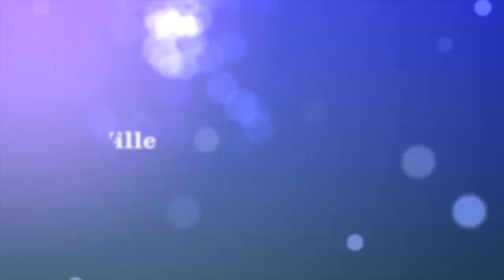Rencontres du Cinéma 2014 Une Rencontre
Rencontres du Cinéma 2014 Une Rencontre, un film de Lisa Azuelos avec Sophie Marceau & François Cluzet, présenté en avant première à Gérardmer.